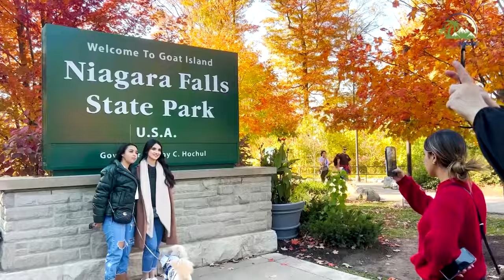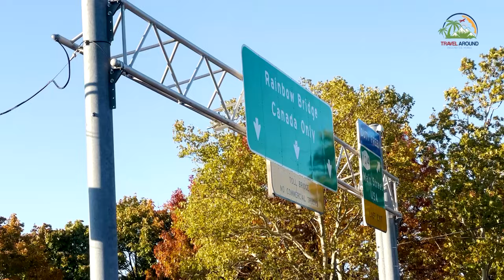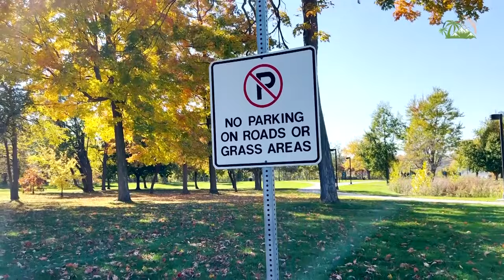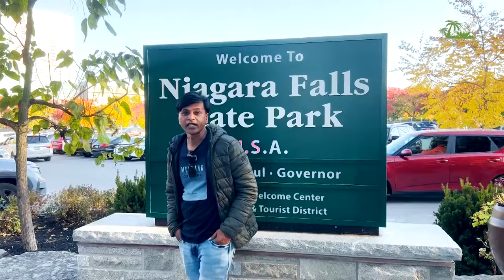নায়াগ্রা জলপ্রপাতে কেন ছুটে যায় কোটি কোটি মানুষ | Niagara Falls | Zulhas Kabir | Travel Around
নায়াগ্রা জলপ্রপাত-এক অপার বিস্ময়ের নাম
পৃথিবীতে এমন অনেক কিছু আছে, যা দেখে আমাদের মনে বিস্ময় জাগে। নায়াগ্রা জলপ্রপাত এদের মধ্যে অন্যতম। পৃথিবীর সর্ববৃহৎ জলপ্রপাত এটি। বাংলাদেশ থেকে প্রায় ২০ হাজার কিলোমিটার দূরে অবস্থিত নায়াগ্রা জলপ্রপাত প্রকৃতির এক মহাবিস্ময়। এই জলপ্রপাতের নাম শোনেনি এমন মানুষ খুঁজে পাওয়া মুশকিল। ভ্রমণ পিপাসু সকল প্রকৃতিপ্রেমী পর্যটকদের কাছে নায়াগ্রা জলপ্রপাতটি একটি রোমাঞ্চকর স্থান।

এখানে গেলে যে কারো মনে হতে পারে এই বুঝি আকাশ ভেঙ্গে জগতের সব বৃষ্টি দানব আকার ধারন করে সিঁড়ি বেয়ে বেয়ে মাটিতে আছড়ে পড়ছে। ‘স্ট্যাচু অব লিবার্টি’ যেমন আজ  মার্কিন যুক্তরাষ্ট্রের পরিচিতির চিহ্ন, ঠিক তেমনি ২৮ অক্টোবর ১৮৮৬ সালের আগে নায়াগ্রাই ছিল এখানকার প্রধান আকর্ষণ। নায়াগ্রা জলপ্রপাত নিয়ে কিছু মজার আর বিস্ময়কর তথ্য নিয়েই সাজানো হয়েছে আজকের এই পর্বটি।

নায়াগ্রা জলপ্রপাত কোথায় অবস্থিত?
নায়াগ্রা জলপ্রপাতটি মার্কিন যুক্তরাষ্ট্রের নিউইয়র্ক এবং কানাডার ওন্টারিও প্রদেশের মধ্যবর্তী আন্তর্জাতিক সীমানার ওপর অবস্থিত। জলপ্রপাতটি বিমান, সড়ক ও রেল পরিবহন মাধ্যম দ্বারা সু-সংযুক্ত হওয়ায় এই জলপ্রপাতে পৌঁছানো খুবই সহজ। এর নিকটবর্তী বিমানবন্দরগুলি হল- মার্কিন যুক্তরাষ্ট্রের নিউইয়র্কের বাফেলোয় অবস্থিত বাফেলো নায়াগ্রা আন্তর্জাতিক বিমানবন্দর এবং কানাডার ওন্টারিওতে অবস্থিত লেস্টার বি. পিয়ারসন্ আন্তর্জাতিক বিমানবন্দর। কানাডার, ওন্টারিও-তে অবস্থিত নায়াগ্রা জলপ্রপাতটি টরন্টো থেকে ১২৮ কিলোমিটার দূরে অবস্থিত।

PLACE DESCRIPTION:--

👉 Public Fishing:
👉 Gram Bangla:

👉 Travel Around :
👉 Public Demand :